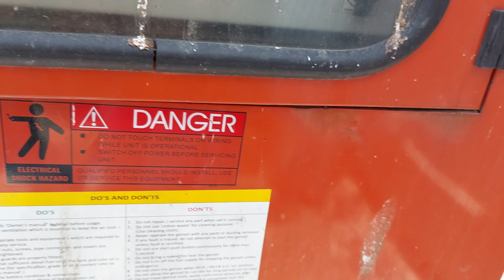JIO TOWER chahe to aap bhi bade aaram se apne chhat par lagwa sakte h🔥👌 || Bihar parivar